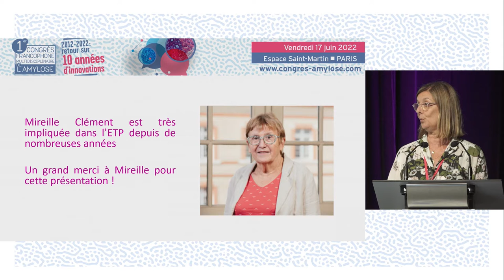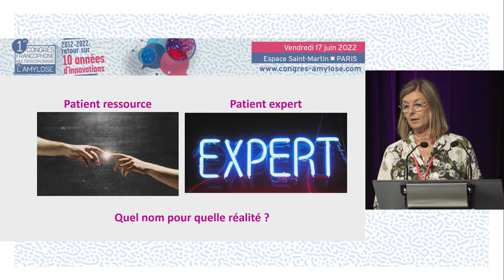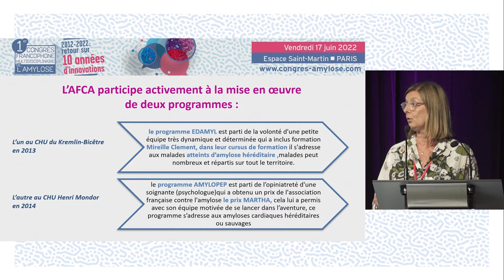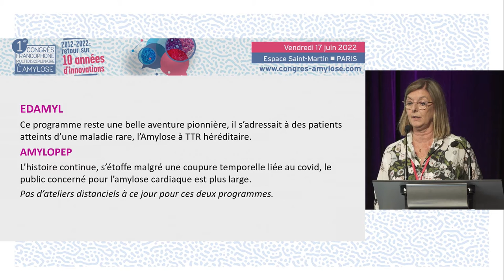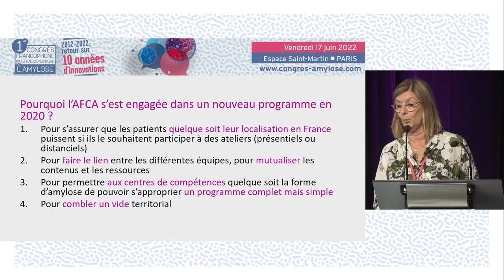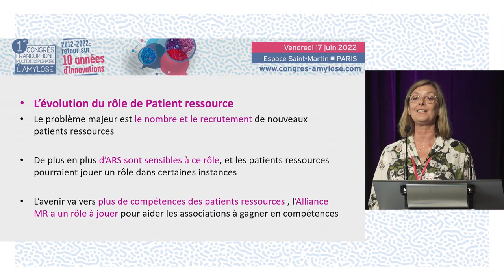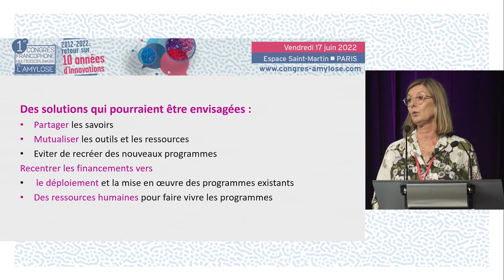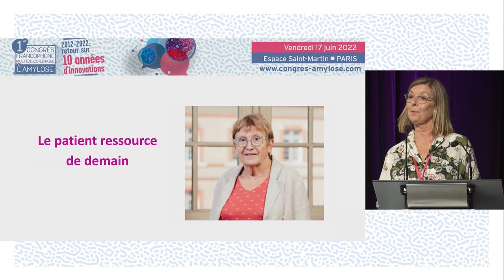Les 10 ans de l'ETP, le rôle des patients amylose experts : quelles perspectives ?. CFMA - M.CLEMENT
Le Mme Mireille CLEMENT de l'AFCA présente les 10 ans de l'ETP, le rôle des patients experts : quelles perspectives. La discussion est commentée par Mme Evelyne LEREUIL.